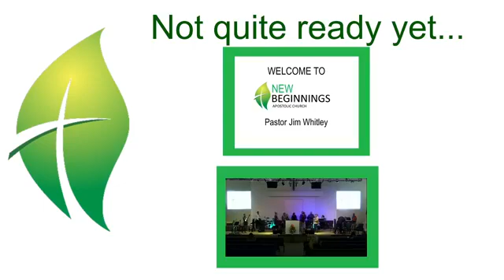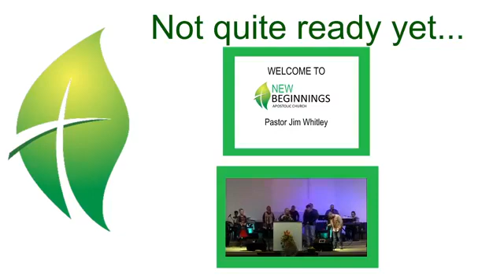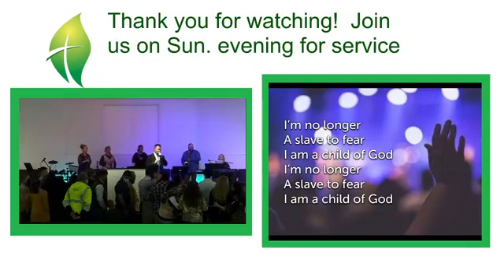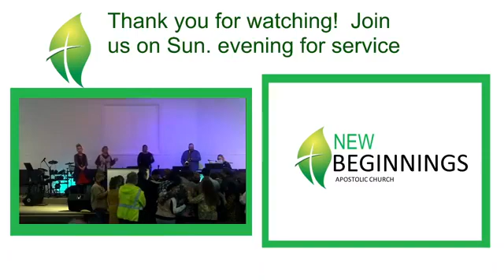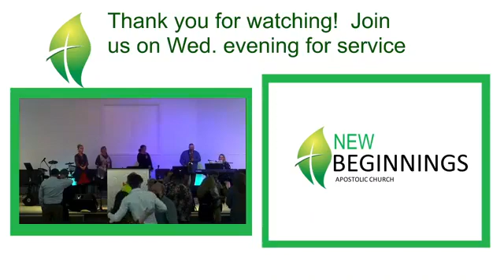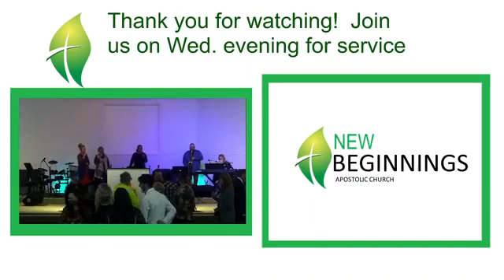Fear and Faith, Sunday, November 1, 2020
Sermon from Bro. Steven Tolbin